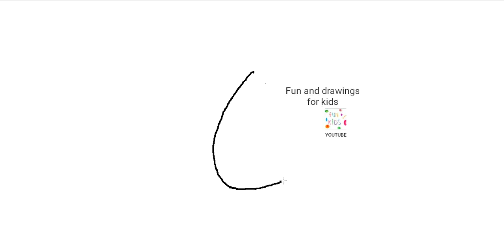Tarvuz bo'lagini qanday chizish mumkin 🍉